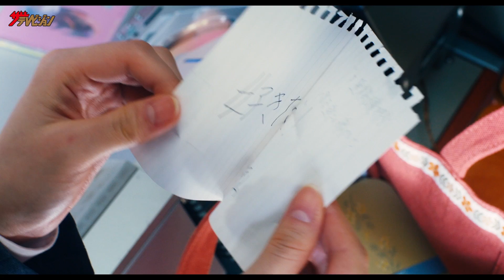高橋文哉、胸キュンシーン連発で桜田ひよりと急接近!?ラストのセリフが意味するものとは… 『交換ウソ日記』予告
俳優の高橋文哉、女優の桜田ひよりが出演する『交換ウソ日記』予告が4月26日に公開。

シリーズ累計発行部数50万部突破、いま最もティーンに支持されている、櫻いいよによる青春小説が実写映画化、2023年7月7日(金)に公開する。

予告では、瀬戸山（高橋）が希美（桜田）のほっぺをぷにゅっとつまんで笑わせる、通称“むにゅキュン”や、バックハグ寸前のバスケ練習での“ハグシュート”、缶をほっぺに押し当てる“ほっぺ缶”、ふとしたメガネ姿からのまっすぐな眼差し、お団子にした髪を撫でる“お団子ぽふぽふ”と、希美のみならず、 日本中の女子がドキッとすること間違いなしの胸キュンシーンが存分に詰め込まれている。